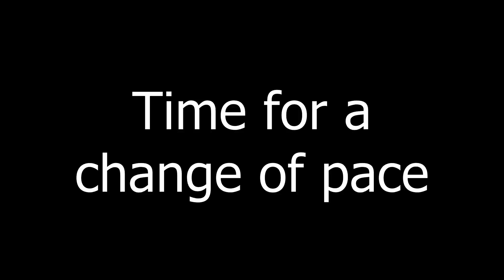My Rocket League Experience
Lot's of action from bigman211